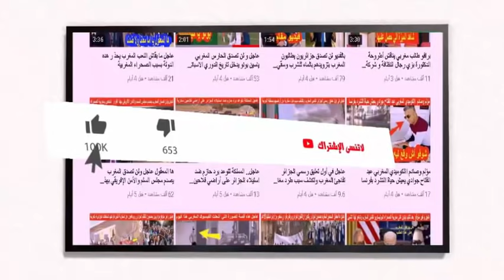عاجل الجيش المغربي يحصل على أسطول من الطائرات الصينية